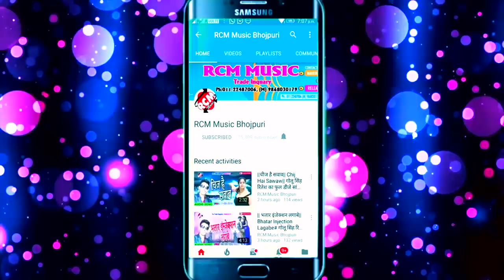Mithu Marshal का फाडू रोमांटिक वीडियो || Love Marriage शादी से आराम बा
Title: Love Marriage Shadi Se Aaram Ba
Singer: Mithu Marshal
Lable: RCM Music
Lyrics:  Writer Rakesh
Video Director:  Sanjiv Kumar
DOP: